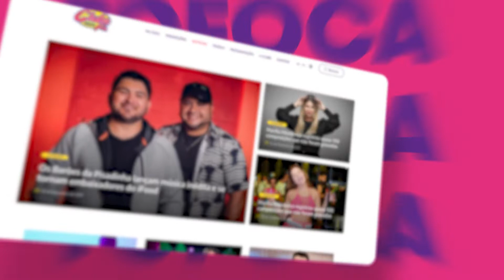Site Clube.fm - Informação, Fofoca, Promoção, Prêmios: tudo em primeira mão. Acesse: Clube.fm!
A Clube tem o site mais moderno, interativo e inclusivo do mercado! Com informação, fofocas, promoções e muitos prêmios, tudo isso em primeira mão para você.

Contando também com uma transmissão de máxima qualidade via satélite para todo o País. Oferecendo ao ouvinte, além do streaming, uma experiência única.

Acesse CLUBE.FM e tenha uma experiência surpreendente!

Já sabe, né? Tá na Clube, tá bom demais!